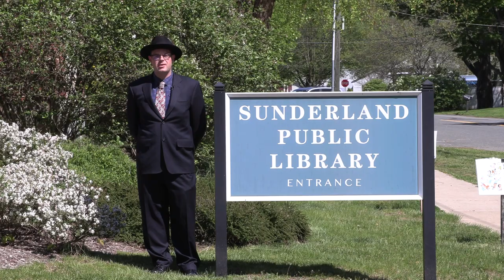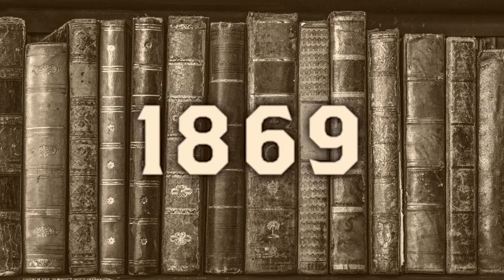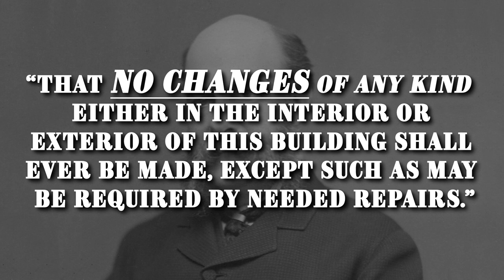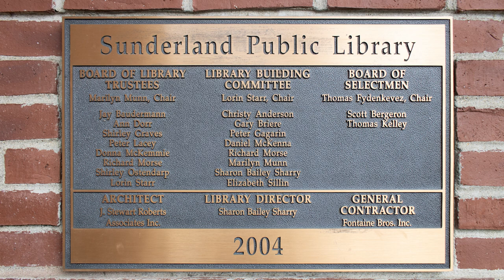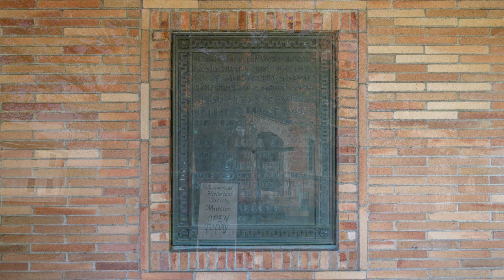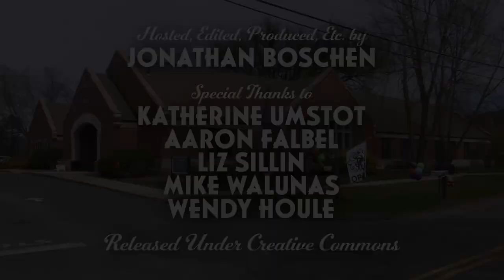South County Spotlight: The Sunderland Public Library's 20th Anniversary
A special edition of the South County Spotlight on the Sunderland Public Library's 20th Anniversary.